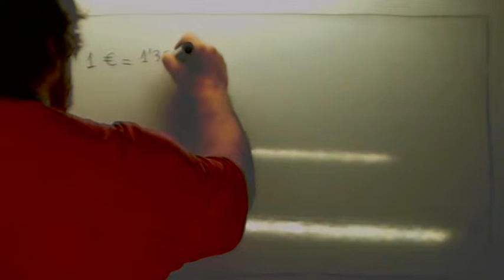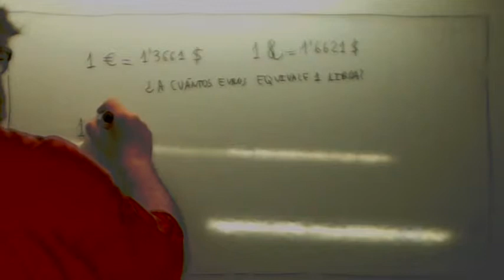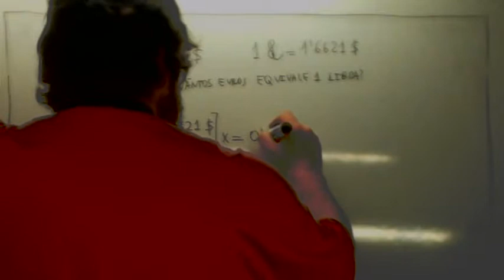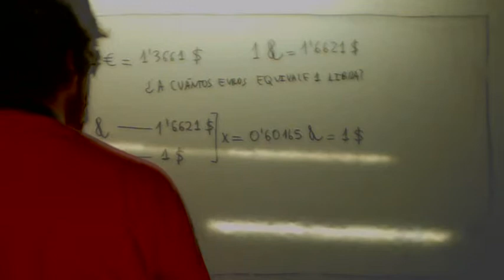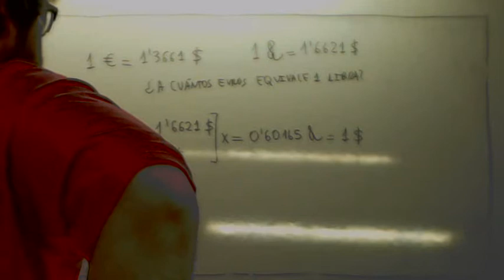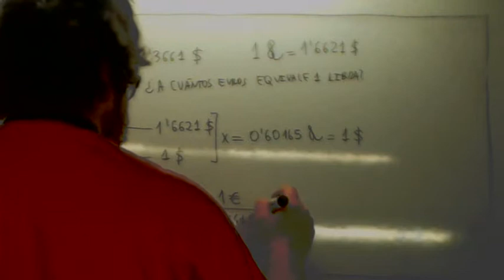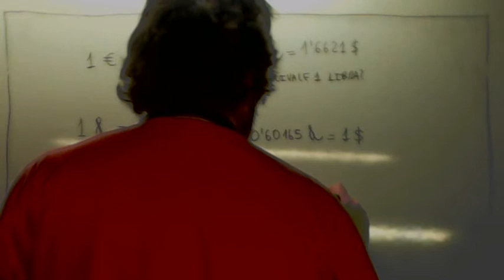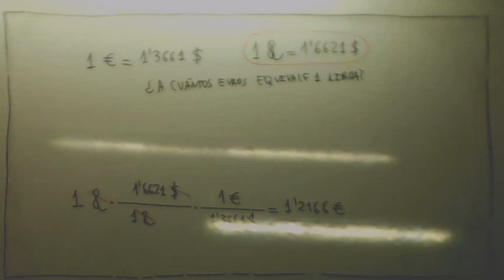Como enseñar matematicas 31 Equivalencia de monedas Usero